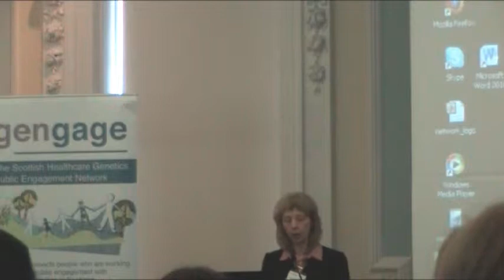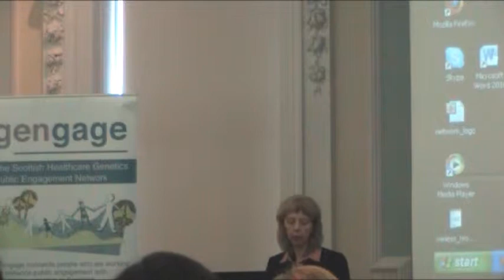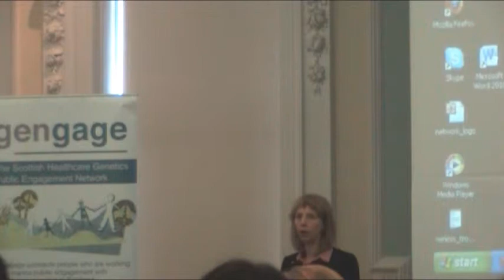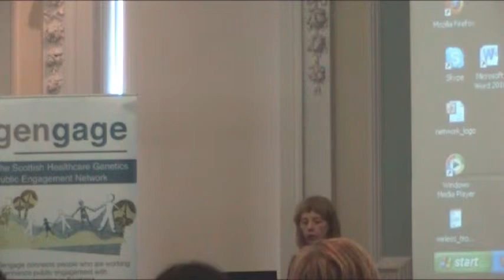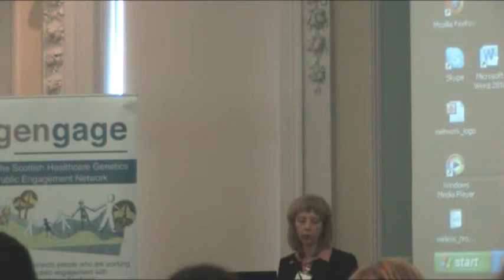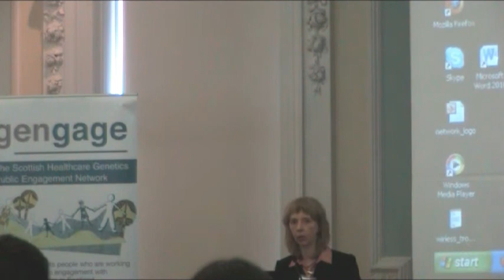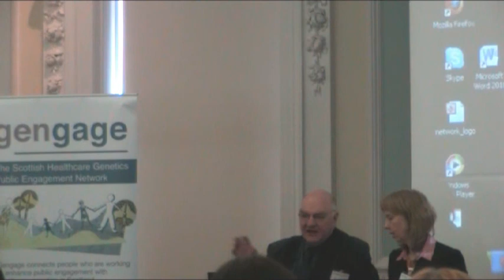The Procurator Fiscal: The Role in Sudden Death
Gillian Mawdsley (Judicial Studies Committee)

The role of the procurator fiscal in sudden death of individuals in scotland.